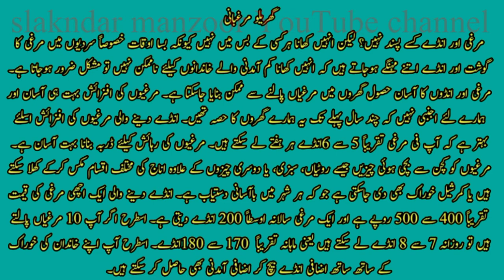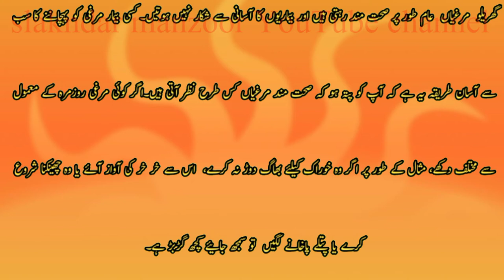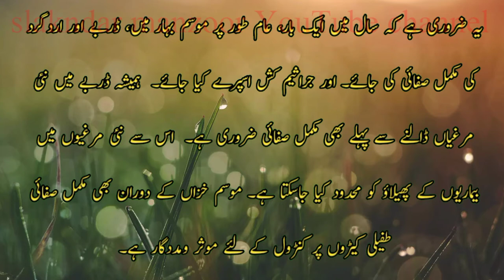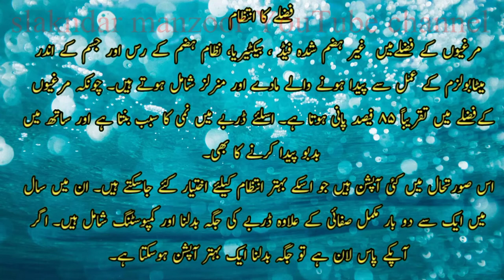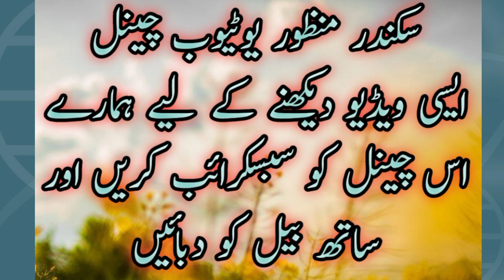گھریلو مرغبانی سے متعلق چند بنیادی باتیںنسلیں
My name is Sikandar ali, I'm uploading Pakistan Poultry detail to this channel on the goalkeeper, and I also upload the rhyme.